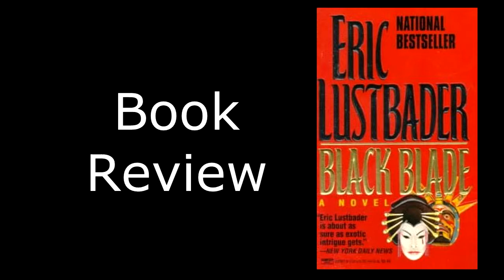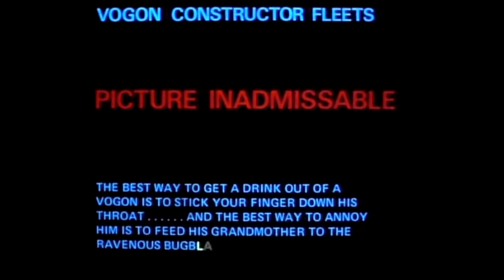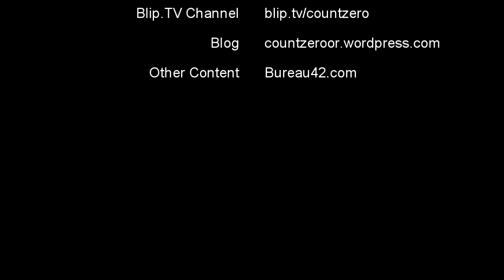Black Blade Review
This week I'm finally getting back to book reviews, with a look at the horrible novel by Eric Van Lustbader - "Black Blade"